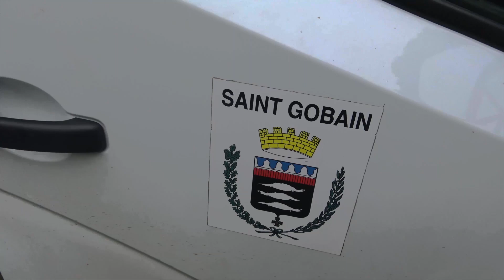[Le Grand Logis] Rénovation de l'espace audiovisuel | SAINT-GOBAIN TV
Images "Avant / Après" de la rénovation de l'espace audiovisuel du Grand Logis effectuée par les bénévoles de l'Association Historique de Saint Gobain entre l'année 2020 et 2021.

MILLENIUM PICTURES (2021)
Réalisation vidéo effectuée grâce à l'aimable participation de Jean-François Couvreur.